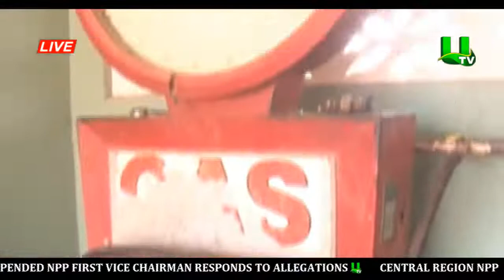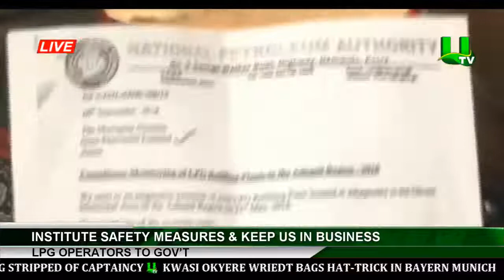'Institute Safety Measures & Keep Us In Business ' -LPG Operators To Gov’t